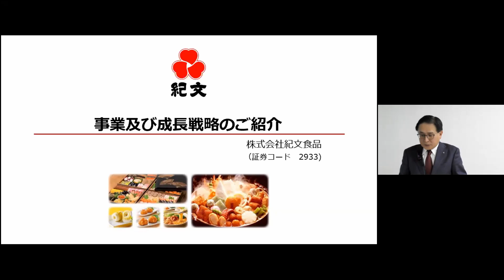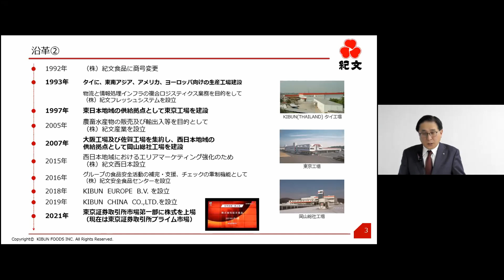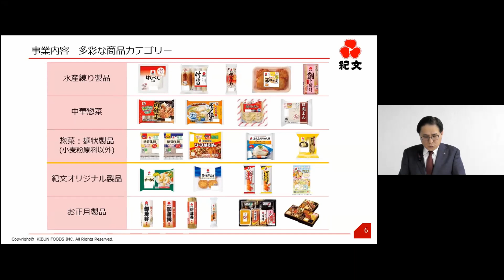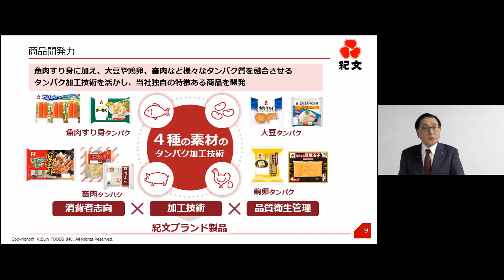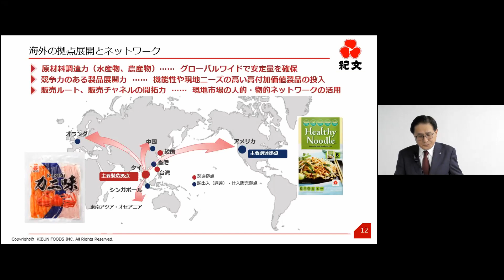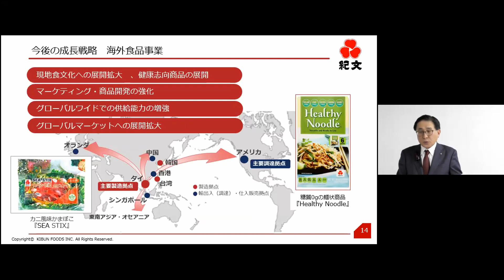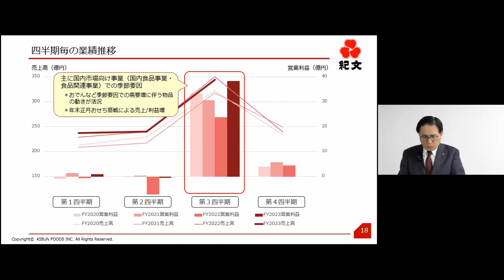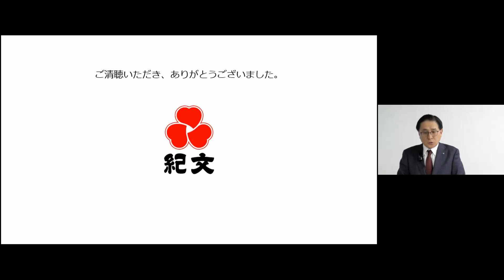株式会社紀文食品（2933）個人投資家向けIRセミナー 2024.03.08開催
現在、参加お申込み受付中の「個人投資家向けセミナー」（参加費無料）はこちら↓